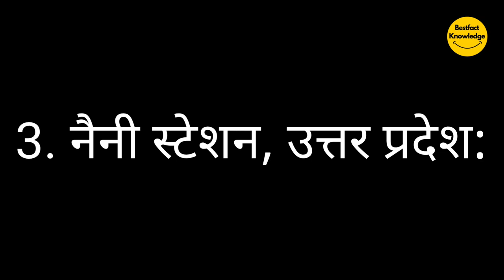भारत के 5 डरावने रेलवे स्टेशन | 5 Scary Railway Stations in India